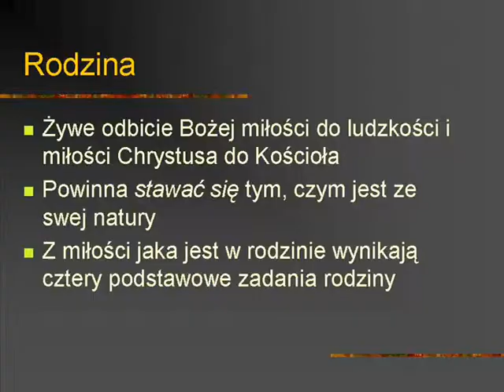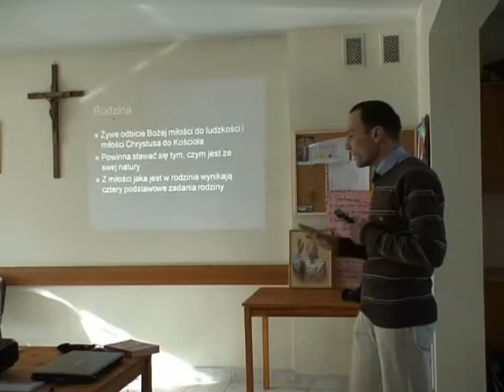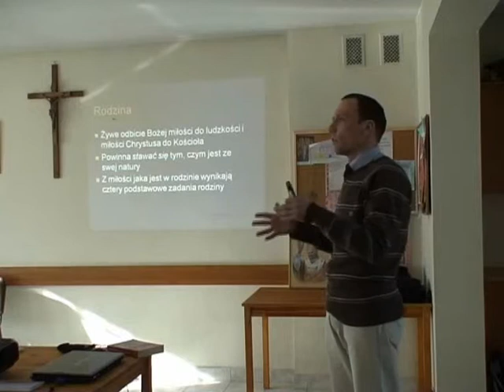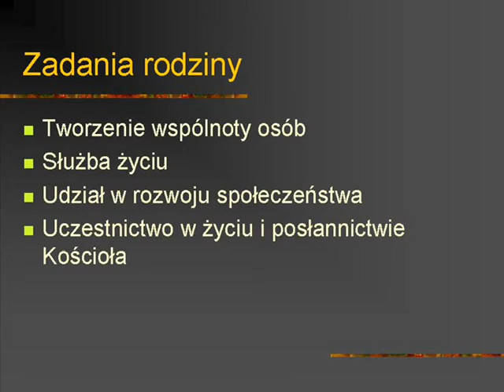"Familiaris consortio" (2/7)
Parafia Matki Bożej Częstochowskiej w Józefowie.
Cykl wykładów o nauczaniu Jana Pawła II
ADHORTACJA APOSTOLSKA "FAMILIARIS CONSORTIO"
27 marca 2011